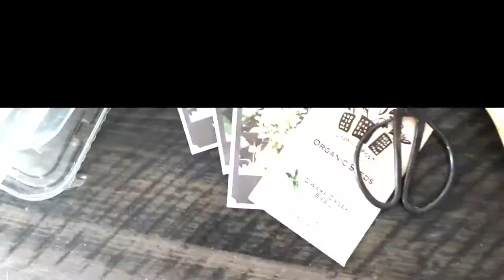HOW TO MAKE SEEDLING POTS FROM TOILET PAPER ROLLS | The Eco Hub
Plant good seeds, reuse what you have, and have a little fun with this video on How To Make Seedling Pots From Toilet Paper Rolls.

ABOUT THE ECO HUB:
The Eco Hub makes it easier for people to find sustainable products from brands and companies that care about people and the planet.
Check out The Eco Hub news, tips, and guide on how to live a more mindful life.